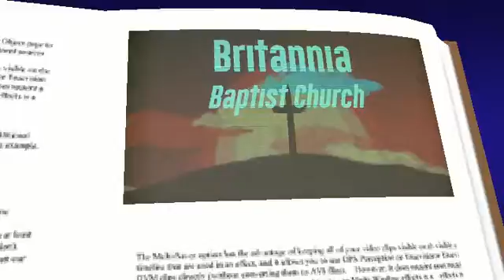Britannia Baptist Church Service on Oct 30 2016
The 5 Crowns